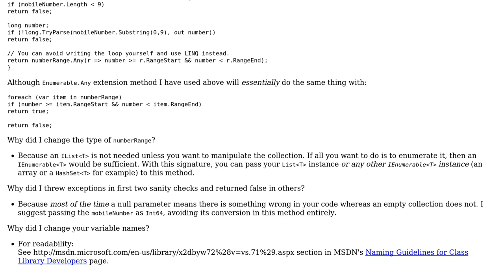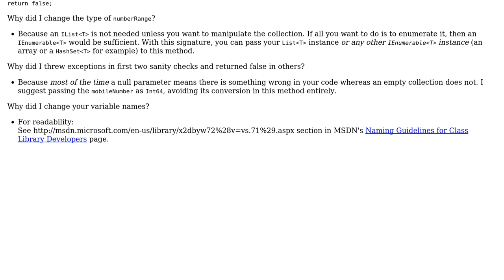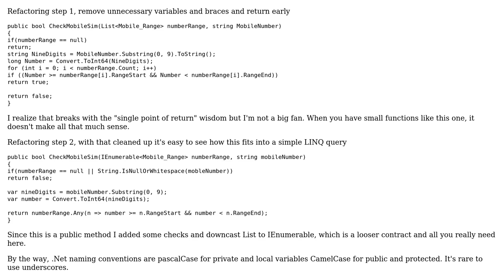Code Review: Checking mobile SIMs (3 Solutions!!)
Code Review: Checking mobile SIMs

With thanks & praise to God, and with thanks to the many people who have made this project possible! | Content (except music & images) licensed under CC BY-SA | Music | Images & others | With thanks to user Safak Gur user NewBornDeveloper user Jamal user George Mauer user Amiram Korach and the Stack Exchange Network Trademarks are property of their respective owners. You are responsible for your own actions.